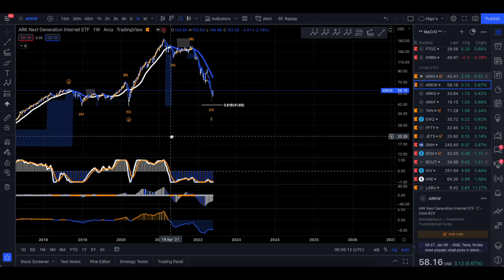ARK Next Generation Internet ETF ($ARKW) Stock ~ Technical Review Only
ARK ETF Trust - ARK Next Generation Internet ETF is an exchange traded fund launched and managed by ARK Investment Management LLC. The fund invests in public equity markets of global region. The fund invests in stocks of companies operating across information technology, next generation internet sectors includes focused on and expected to benefit from shifting the bases of technology infrastructure from hardware and software to the cloud, enabling mobile and local services, such as companies that rely on or benefit from the increased use of shared technology, infrastructure and services. It invests in growth and value stocks of companies across diversified market capitalization. The fund invests in stocks of companies that are deemed socially conscious in their business dealings and directly promote environmental responsibility. The fund employs fundamental and quantitative analysis with bottom-up and top-down stock picking approach to create its portfolio. The fund employs internal research to create its portfolio. ARK ETF Trust - ARK Next Generation Internet ETF was formed on September 30, 2014 and is domiciled in the United States.